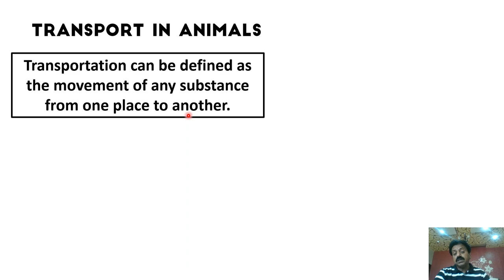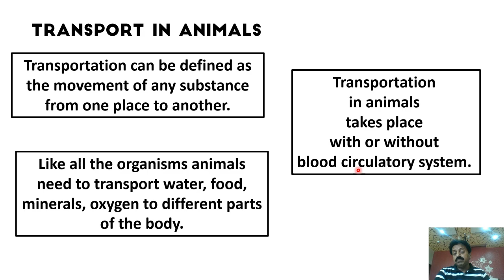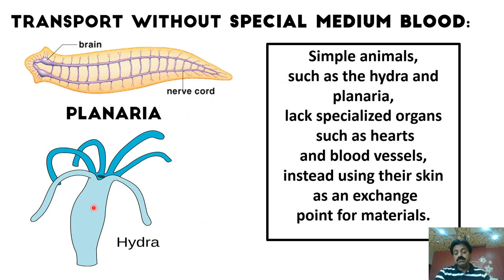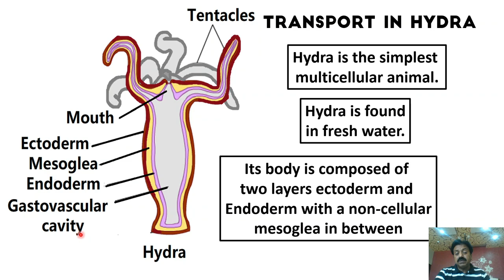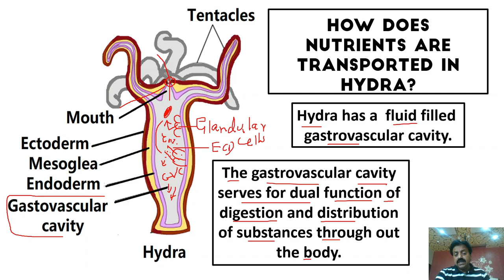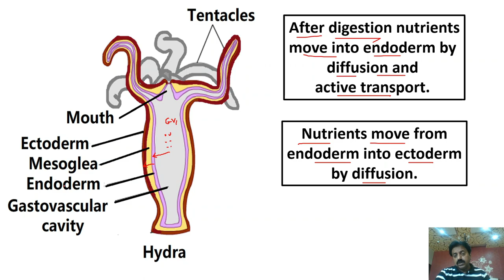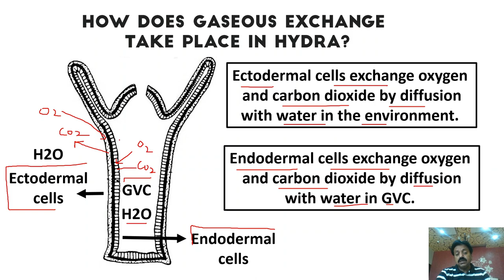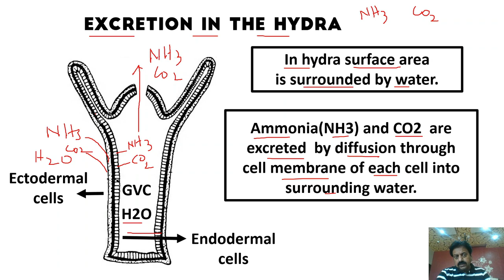Chapter: 14 / Transport / XI Biology / Transport in Animals / Transport in Hydra / Part 12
─ Transport in Animals
─ Transport in Hydra
─ Transportation in animals takes place with or without blood circulatory system
─ Simple animals, such as the hydra and planaria, lack specialized organs such as hearts and blood vessels, instead using their skin as an exchange point for materials.
─ How does nutrients are transported in hydra?
─ How does gaseous exchange take place in Hydra?